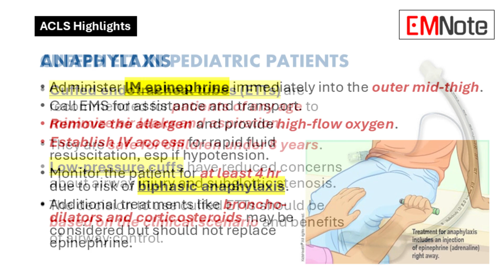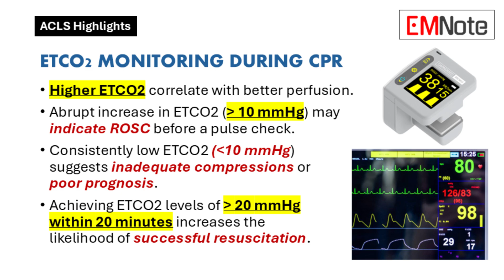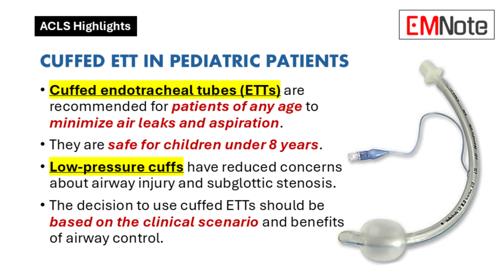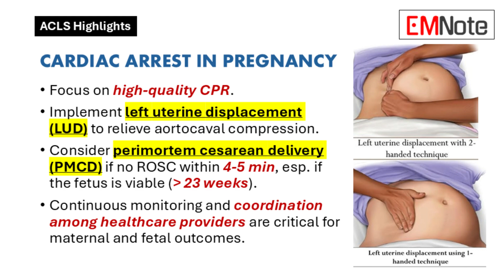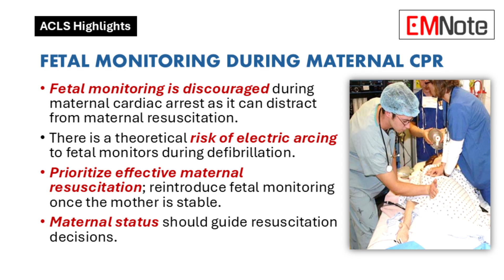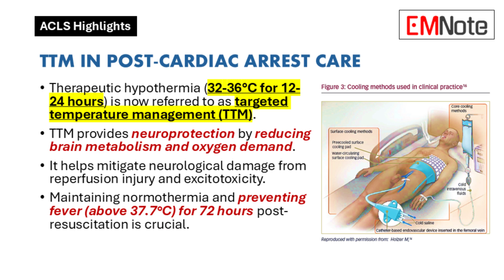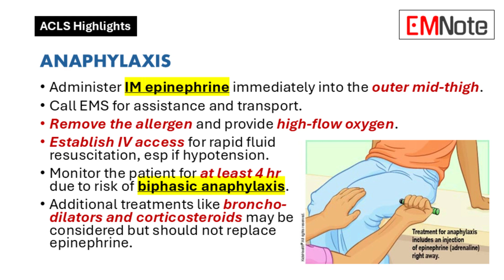ACLS Highlights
Termination of Resuscitation in Newborns
- Consider terminating resuscitation if there is no heart rate after 20 minutes of effective CPR.
- No return of spontaneous circulation (ROSC) after 20 minutes, especially with no signs of life after 10 minutes, may justify termination.
- Ensure all reversible causes have been addressed before making the decision.
- Ethical considerations, such as lethal congenital anomalies or extreme prematurity, should guide the decision.
- Family discussions about the infant’s condition and prognosis are essential.

ETCO2 Monitoring During CPR
- ETCO2 monitoring assesses the quality of CPR and can indicate ROSC.
- Higher ETCO2 levels correlate with better perfusion and increased chances of ROSC.
- An abrupt increase in ETCO2 (above 10 mmHg) may indicate ROSC before a pulse check.
- Consistently low ETCO2 (below 10 mmHg) suggests inadequate compressions or poor prognosis.
- Achieving ETCO2 levels of at least 20 mmHg within 20 minutes increases the likelihood of successful resuscitation.

Cuffed ETT in Pediatric Patients
- Cuffed endotracheal tubes (ETTs) are recommended for patients of any age to minimize air leaks.
- They are safe for children under 8 years, contrary to traditional practices favoring uncuffed ETTs.
- Cuffed ETTs provide a better seal, reducing the risk of air leaks and aspiration.
- Low-pressure cuffs have reduced concerns about airway injury and subglottic stenosis.
- The decision to use cuffed ETTs should be based on the clinical scenario and benefits of airway control.

Cardiac Arrest in Pregnancy
- Focus on high-quality CPR with effective chest compressions and rescue breaths.
- Implement left lateral uterine displacement to relieve aortocaval compression.
- Consider perimortem cesarean delivery if no ROSC within 4-5 minutes, especially if the fetus is viable (beyond 23 weeks).
- Airway management may be complicated due to anatomical changes during pregnancy.
- Continuous monitoring and coordination among healthcare providers are critical for maternal and fetal outcomes.

Fetal Monitoring During Maternal Cardiac Arrest
- Fetal monitoring is discouraged during maternal cardiac arrest as it can distract from maternal resuscitation.
- The 2020 AHA CPR guidelines recommend removing fetal monitors to focus on maternal stabilization.
- There is a theoretical risk of electric arcing to fetal monitors during defibrillation.
- Prioritize effective maternal resuscitation; reintroduce fetal monitoring once the mother is stable.
- Maternal status should guide resuscitation decisions.

TTM in Post-Cardiac Arrest Care
- Therapeutic hypothermia (32-36°C for 12-24 hours) is now referred to as targeted temperature management (TTM).
- TTM provides neuroprotection by reducing brain metabolism and oxygen demand.
- It helps mitigate neurological damage from reperfusion injury and excitotoxicity.
- Maintaining normothermia and preventing fever (above 37.7°C) for 72 hours post-resuscitation is crucial.
- TTM is recommended to enhance neurologically intact survival and improve functional outcomes.

Anaphylaxis
- Administer intramuscular epinephrine immediately into the outer mid-thigh.
- Remove the allergen and provide high-flow oxygen.
- Establish IV access for rapid fluid resuscitation, especially in cases of hypotension.
- Monitor the patient for at least 4 hours due to the risk of biphasic anaphylaxis.
- Additional treatments like bronchodilators and corticosteroids may be considered but should not replace epinephrine.
- Call emergency medical services promptly for further assistance and transport.